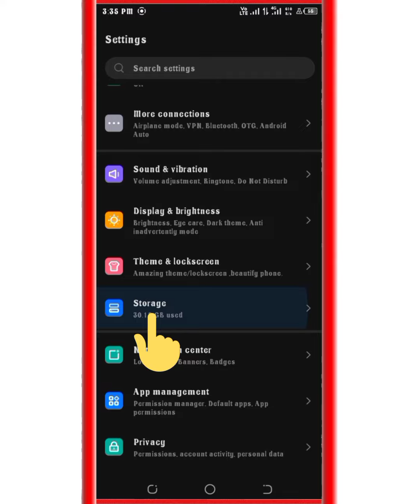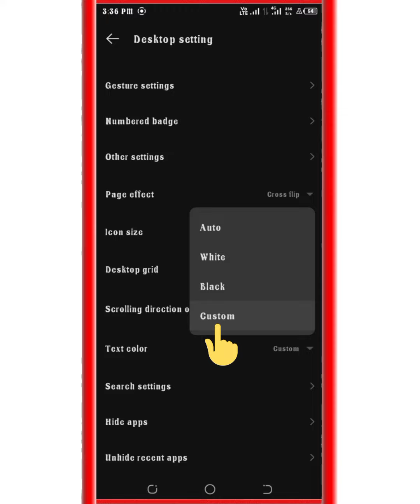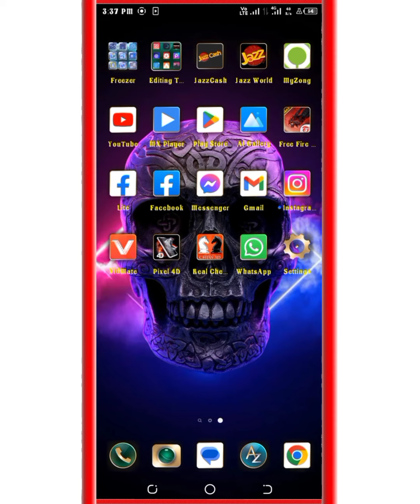Top hidden secrets of mobile phones / techno spark 8 pro and others devices memory fusions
in this video we are going to show you top hidden secrets of mobile phones which are very interesting

let's begun

by using these technics you can be able to change your fonts and you can increase your ram